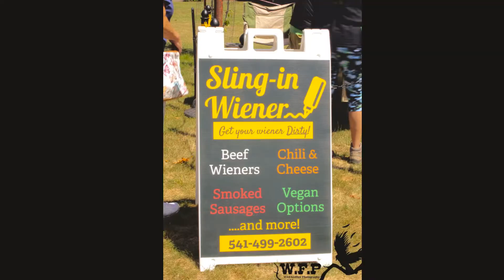10th Annual Adkins Blueberry Farm Festival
10th Annual Adkins Blueberry Farm Festival
When I came up, this blew me away! So many fire trucks, so many cool things for kids! I LOVED the military vehicle and the fire engine. So awesome! Horses parking, what could've been better? How about that they are doing this to raise money for Casa. If you don't know what Casa is, this is what it is,

Essentially Casa is the voice for children in foster care who can't speak for themselves. This is an amazing thing to strive for and they are the kindest coolest folks I've met. So much love behind their work. You should really go check them out!